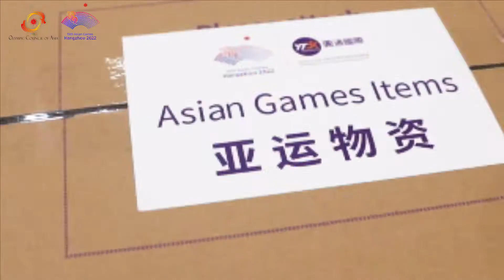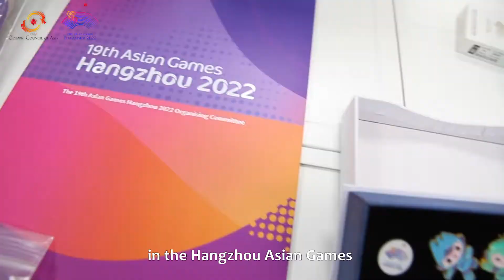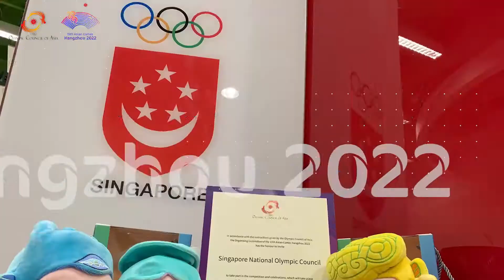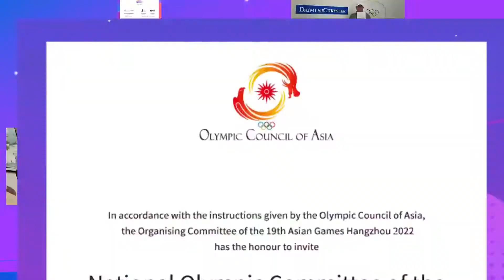杭州2022アジア競技大会まであと1年！大会へのインビテーションを受け取ったNOCの様子をご紹介。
中国・杭州での第19回アジア競技大会まで、今日9月10日であとちょうど1年です！杭州大会組織委員会では、大会400日前の2021年8月6日から、アジアの45か国・地域のオリンピック委員会に、大会への招待状を含むインビテーションセットを送り始めました。これを受け取った各地の様子が、動画として公開されましたのでご紹介します！

2022年第19回アジア競技大会組織委員会（HAGOC)
© The 19th Asian Games Hangzhou 2022 Organising Committee